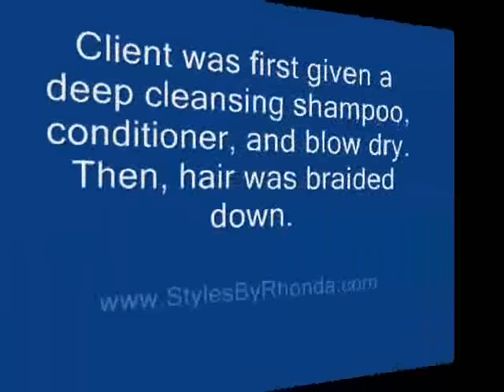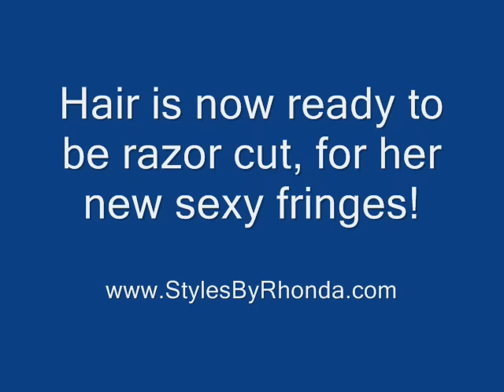Sew in Weaves By Rhonda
~ Video by Rhonda Robinson, Renowned Hair Stylist Instagram Photos & Message Center Sewin by Rhonda Robinson at Shear Essence Salon, INC. All Inclusive Hair Extension Bootcamp Workshop